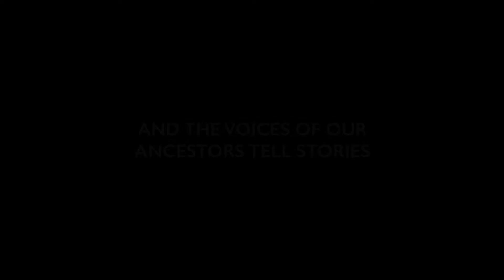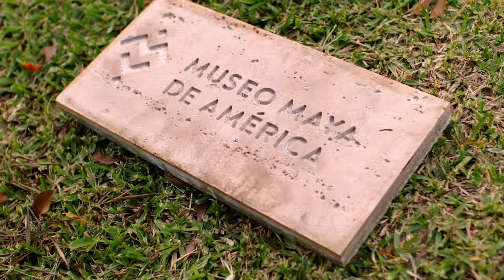Museo Maya de America- Anthem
Original composition and score along with SFX and mix by alcheh&hunt. Worked on this with Samantha Hart from Foundation Content Studio, directed by James Lipetzky.